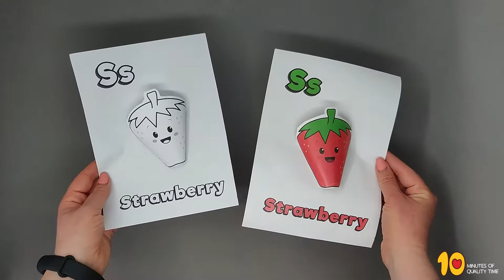Letter S 3D Craft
- Crayons
- Scissors
- Glue